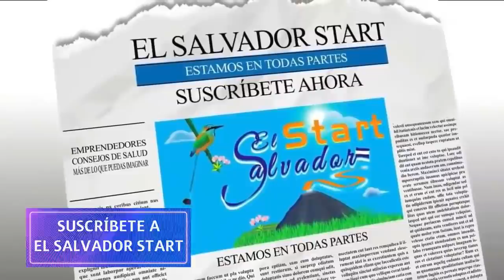¡LLEGO LA HORA DE LAS PALETAS PARA LA COLMENITA!